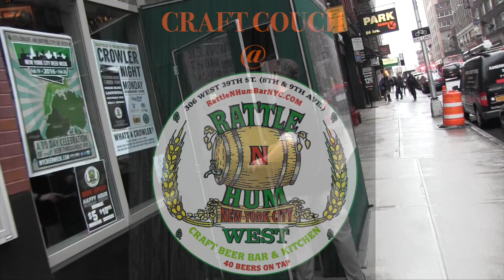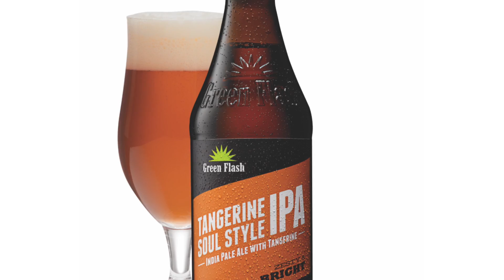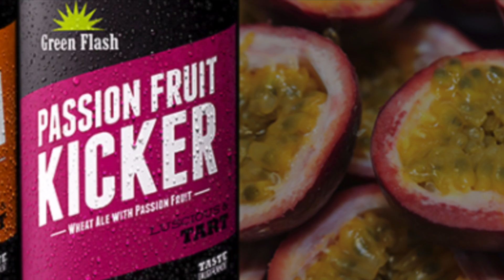Craft Couch #3: Green Flash Brewing.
Comfy? The Happy Hour Guys sit down with Jim Kenny of Green Flash Brewing to talk past, present and future for this dynamite brewer. Cheers!